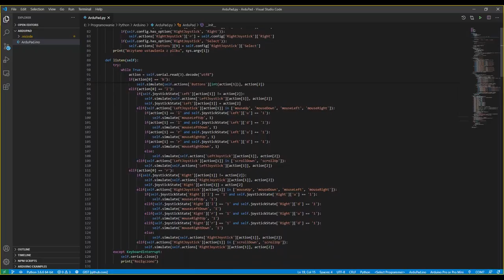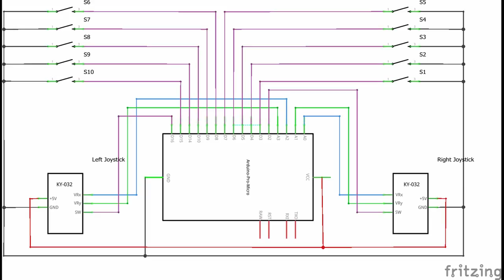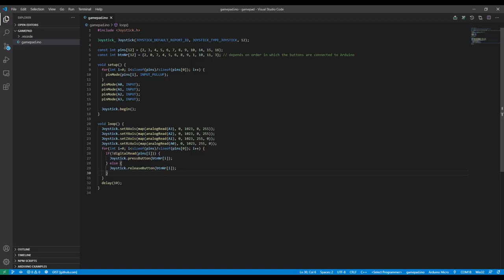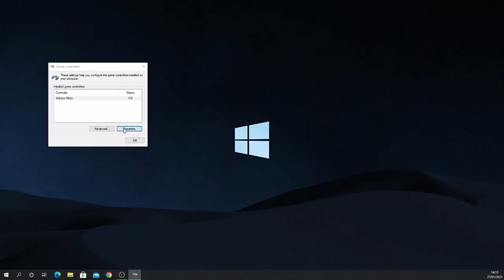Making DIY game controller - Arduino gamepad TUTORIAL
In this video I show how you can easily make a DIY gamepad with Arduino.

0:00 Introduction
0:21 Review of the previous version
1:18 What parts do you need?
1:38 Circuit and programming
2:12 Making a gamepad
6:02 Calibration
6:45 Results and testing